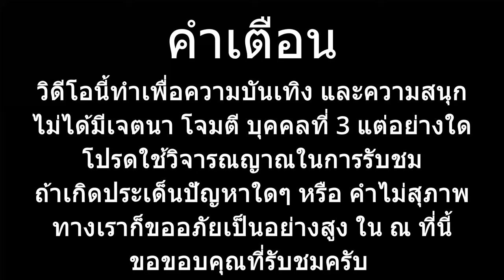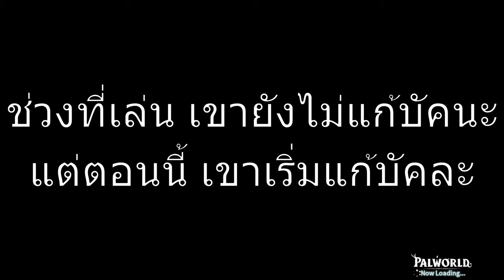[Palworld] Ep.8 จงเรียกพวกผมว่า "ผู้ใช้Feature"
มาเล่นเกม Palworld กับ Foxy และคุณบีม เป็นเกมใน steam อยู่ใน ช่วง early access อาจมีบัคอยู่ แต่ก็เป็นเกมดี ใช้ได้เลย สมกับ คำโฆษณา
อธิบายแนวง่ายๆ อารมณ์เหมือน Ark ผสม pokemon และก็ผสมหลายๆอย่าง
ยำจนเป็นเกม ที่เล่นสนุกกับเพือนๆได้

และตอนนี้เกมขายดีอย่างต่อเนื่องจนแซงหน้า AAA ไปหลายเกม